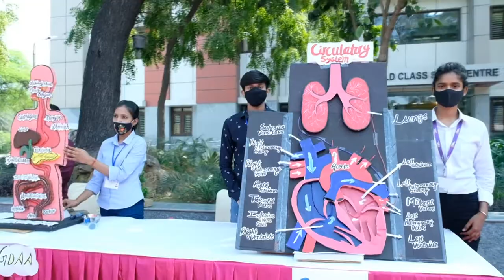Full Video Annual Day Celebration and Job Letter distribution at WCSC, Jail Road.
Sun Foundation in accordance with Delhi Skill & Entrepreneur university conducted a placement cum offer letter distribution today for its students at their Hari Nagar campus. Vice Chancellor DSEU, Ms. Neharika Vohra was the Chief guest invited at the occasion. Also, the Institute’s chief patron and Founder, Mr. Vikramjit Singh Sahney was also present on the occasion.
Placement offer letters and certificates were distributed to 304 successfully placed candidates across all job roles. At present, this institute offers 10 professional courses across different job roles.

One extremely pertinent highlight of the event was that over 90% of total passed out students were successfully placed in reputed organizations.
Speaking on the occasion, Mr. H S Balli said "  It was an inspiring moment today that so many students got job placement and congratulated Mr. Sahni for his efforts".

Speaking on the occasion, Mr.Vikramjit Singh Sahni said " It was very happy moment and congratulated students for their achievements".

Speaking on the occasion, Ms. Neharika Vohra, Vice chancellor and Chief Guest said that " Although it was a matter of pride to get job placement and urged students to keep working hard"

Also, Sun Foundation gave scholarships to 20 outstanding economically weak students from DSEU across different job roles. The aim of this scholarship was to provide encouragement to the students.